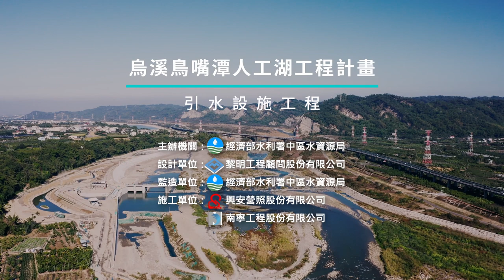【凹凸廣告】鳥嘴潭引水工程｜工程形象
鳥嘴潭人工湖是為了解決地下水超抽與穩定水資源所建置的重大工程，
面對如此重要的工程，
我們除了拍攝了鳥嘴潭人工湖工程的移樹計畫、工程紀錄形象，
這次我們也追溯到鳥嘴潭的源頭－引水工程，
引水工程更是為了將烏溪豐沛的水源引至鳥嘴潭的重要階段。

引水工程在設計上有許多特殊的輪廓，
而這次作品我們利用了大量的空拍，忠實地記錄工程全貌。
帶著觀眾一睹引水工程團隊的巧思與用心。

聯繫凹凸吧～！